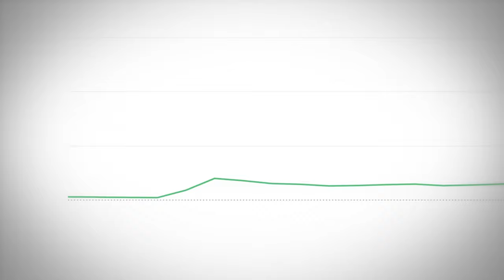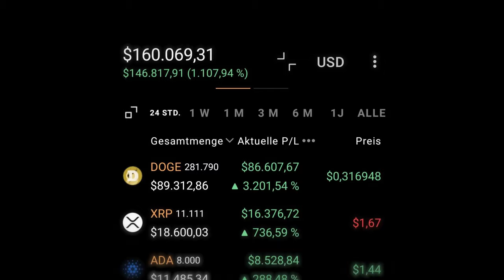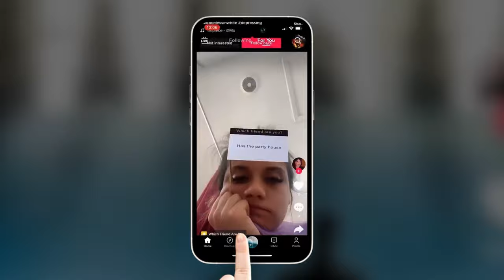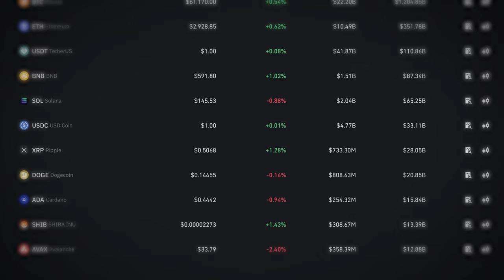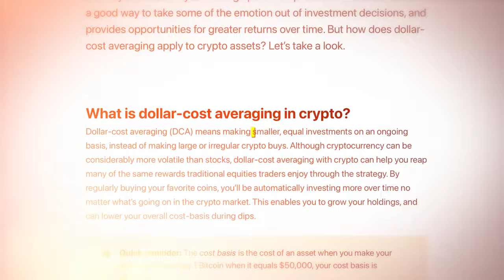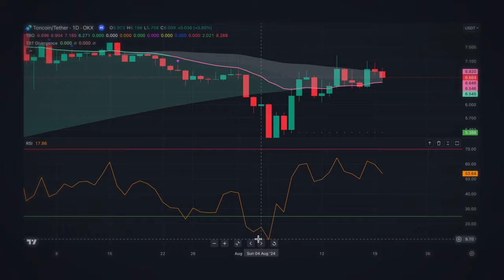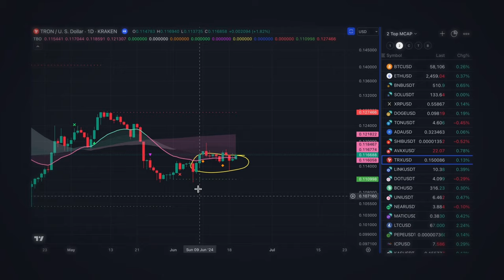Traders: DO THIS if the crypto market dumps...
DO THIS if the crypto market dumps...

In this video, I break down exactly how I approach crypto market dumps and consistently come out on top. With years of experience in cryptocurrency, I share proven crypto strategies that have helped me navigate volatile markets, whether you're into bitcoin, altcoins, or other cryptocurrency investments. My focus is on giving you actionable crypto trading strategies that can boost your success in any situation.

You'll learn how to utilize crypto news and crypto market updates to inform your trades and build your confidence in crypto trading, whether you're just starting with crypto trading for beginners or you're a seasoned trader. With a step-by-step breakdown, I walk through each crypto trading strategy, showing how I win in both bitcoin price movements and broader crypto crash scenarios. From how to trade crypto in a downturn to long-term strategies for how to invest in crypto and how to invest in cryptocurrency, this video covers it all.

Stay updated with the latest bitcoin news, bitcoin today movements, and the current state of ethereum (ETH) and altcoins. Whether you’re a newcomer or experienced in the crypto world, I’ll share strategies that are easy to follow and help you make the most of every opportunity in the crypto market.

If you’re serious about becoming a successful crypto investor, this is the guide for you.